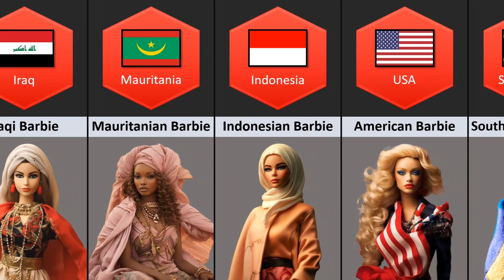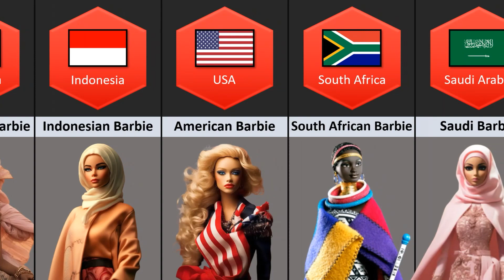Barbie From Different Countries